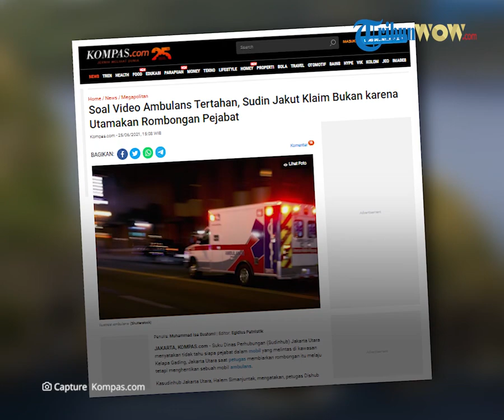Viral Ambulans Bawa Pasiens Tertahan Rombongan Mobil Pejabat, Begini kata Kasudinhub Jakarta Utara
Video berdurasi 14 detik yang merekam peristiwa itu beredar setelah diunggah oleh salah satu akun Instagram.

Diketahui, peristiwa itu terjadi di kawasan Kelapa Gading, Jakarta Utara, pada Rabu (23/6/2021).

Terlihat, ambulans Puskesmas Cilincing itu dihentikan oleh petugas Dinas Perhubungan yang lebih mendahulukan rangkaian mobil berwarna hitam yang diduga merupakan pejabat.

Kepala Suku Dinas Perhubungan (Kasudinhub) Jakarta Utara Harlem Simanjuntak menjelaskan, petugas Dishub yang terlihat dalam video itu sudah ada sebelum ambulans melintas.

"Petugas yang jaga di lokasi sebelum ambulans lewat sudah melakukan pengaturan lalin sesuai tupoksinya dan penutupan (bukan saat ambulans di lokasi dilakukan penutupan)," ujar Harlem saat dikonfirmasi, Jumat (25/6/2021).

Harlem mengatakan, ambulans dan mobil pemadam kebakaran memang menjadi prioritas.

Hal itu juga yang sudah dipahami oleh anggotanya saat bertugas di jalan.

Hanya saja, kata Harlem, penghentian ambulans yang dilakukan oleh petugas Dishub itu karena rangkaian mobil pejabat yang melintas tak dapat dihentikan secara mendadak.

"Kerena kendaraan di belakang yang ikut rangkaian mobil pasti mengikuti kecepatan kendaraan di depannya. Sehingga, perlu ada pengaturan di lokasi agar tidak terjadi tabrakan," ucap Harlem.

Menurut Harlem, bersamaan dengan petugas Dishub memperlambat kendaraan yang ikut di belakang rangkaian mobil pejabat, melintas ambulans di lokasi.

 "Sehingga, di saat itulah ambulans berhenti sesaat sambil petugas menahan rangkaian yang masih tersisa," kata Harlem.

"Bukan memprioritaskan rangkaian, tapi tetap memprioritaskan ambulans. Namun, karena saat itu ada rangkaian sebelum ambulans di TKP, maka perlu ada pengaturan agar semua selamat dan aman," sambung Harlem.
Artikel ini telah tayang di Kompas.com dengan judul "Video Viral Ambulans Tertahan Rangkaian Mobil Pejabat, Ini Penjelasan Kasudinhub...", Klik untuk baca